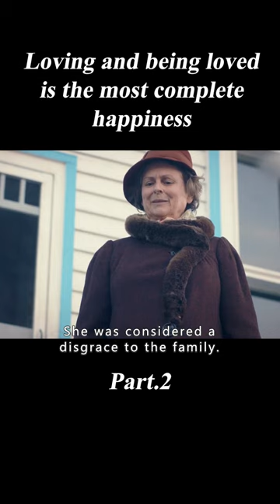She Is Crippled but Has a Talent for Painting, This Is a Super Healing Love. 2/3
Movie Name:Maudie

Summary:Based on a true story, it depicts the life of Maudie Lewis, an arthritic folk artist in the beautiful Atlantic province of Nova Scotia, Canada, who is relentless in her pursuit of art, meets her husband, and makes a living from art and selling her work.

Maudie" is a romantic biopic directed by Aisling Walsh and starring Sally Hawkins and Ethan Hawke